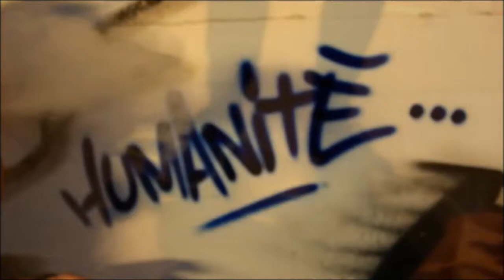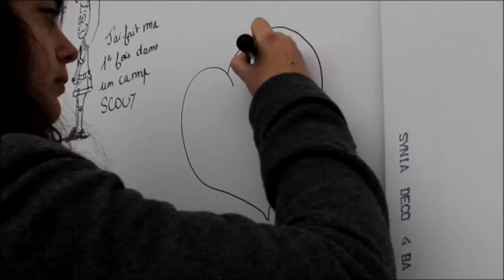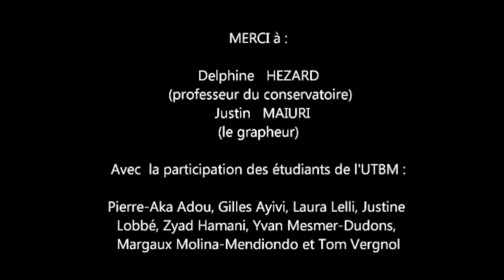Clip 5Hours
Vidéo réalisée par Lisa D'Antimo, Paul Kucoyanis, Kenza Parizot, Jean Philip, et Célia Seba dans le cadre de l'Unité de Valeur AM02 "Pratique et Création Artistique" du département des Humanités © UTBM 2015